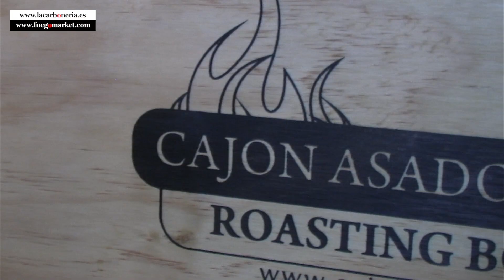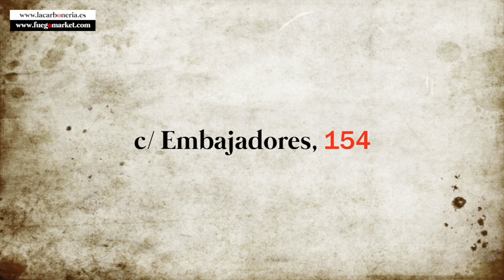VENTA DE BARBACOAS EN MADRID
FUEGOMARKET abre su nueva tienda dedicada exclusivamente a la venta y alquiler de barbacoas y accesorios para cocinar a la brasa. Estamos en la c/ Embajadores, 154, de Madrid. ¡Ven a visitarnos!